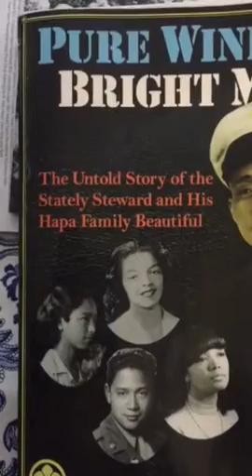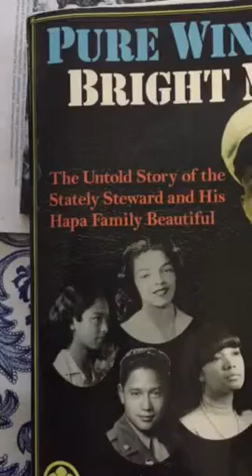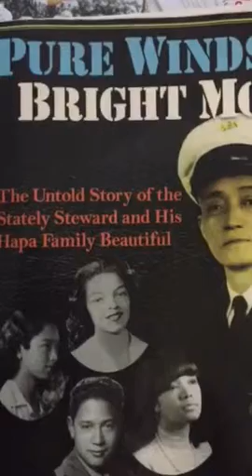Pure Winds reading